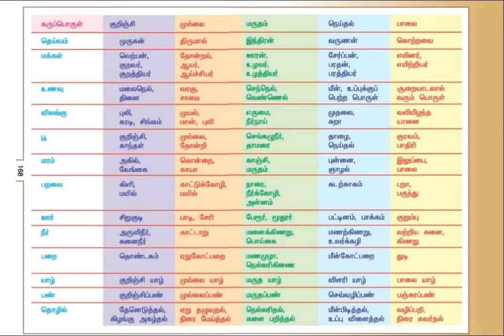TNPSC EXAM & GROUP EXAM தமிழ் பொருள் இலக்கணம் கருப்பொருள் part 3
நன்றி
Easy tipes.

tricks videos.